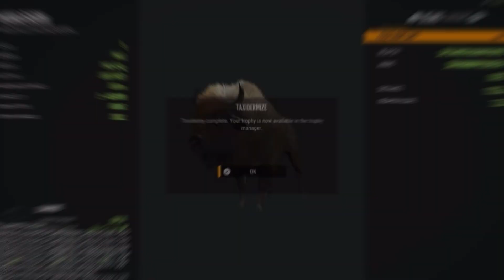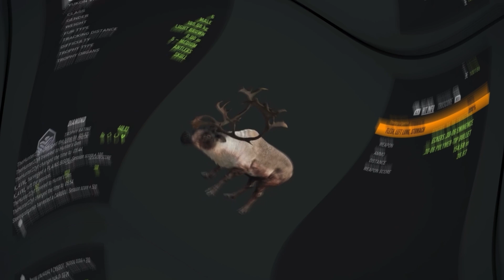The BEST YEAR I’ve EVER had! 2023 TheHunter: Call of the Wild Trophy Montage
Let’s get 300! See y’all in the next one!